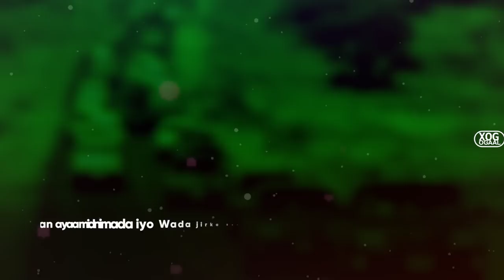Xog Safarkii Guusha iyo Midnimada Somaliland oo madaxwayne Biixi tegeyo? Cadowga ku howlan Burburka?